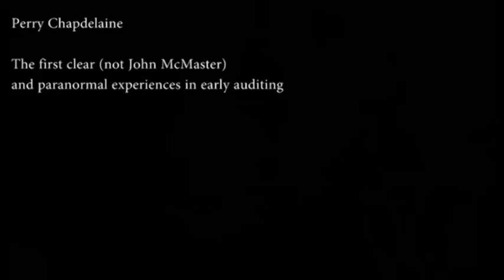Scientology - The first clear, not John McMaster, and paranormal experiences in early auditing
Perry Chapdelaine talks about the first Clear and his paranormal experiences with early Dianetics.@